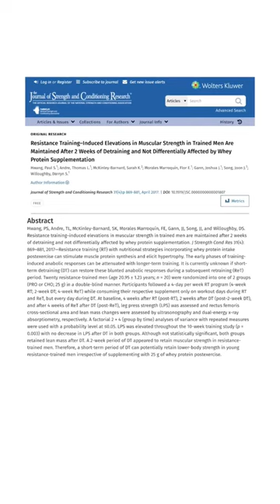¿CUÁNTO MÚSCULO SE PIERDE POR DEJAR DE ENTRENAR? 💪🏼